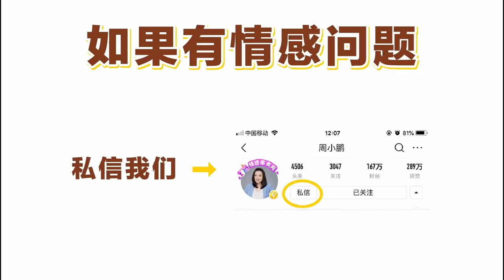什么样的男人绝对不能要？有这3个特质的